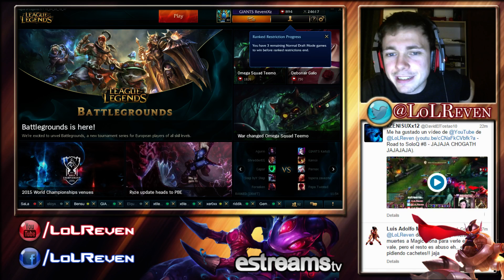Road to SoloQ #17 - Menudo support de mierda #2